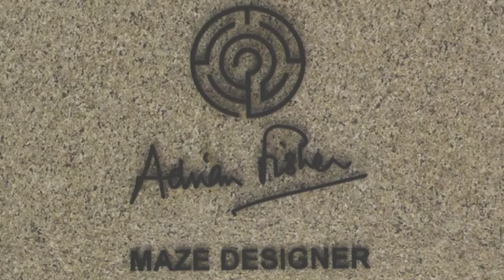Hedge Mazes, by Adrian Fisher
Adrian Fisher has created more hedge mazes than anyone else in the history of gardening.  Here are some of his most notable hedge mazes.